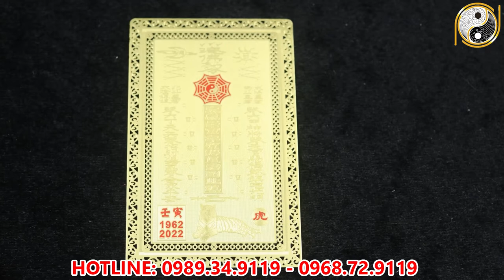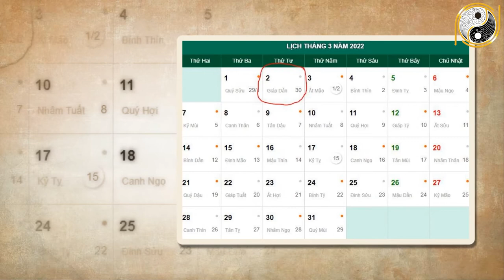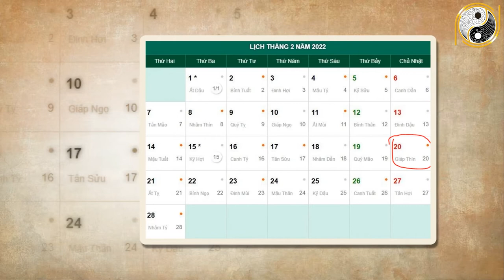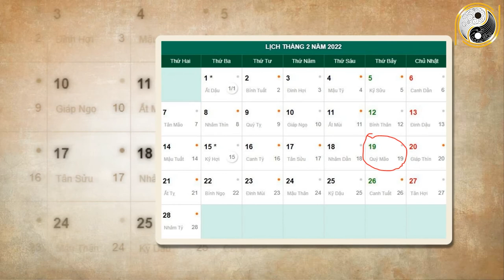Xem Tử Vi Tuổi Giáp Tuất 1994 Tháng 1 Âm Lịch NGHÈO KHỔ VẤT VẢ Thế Đủ Rồi Vận Số Đã Đến Giàu Bất Ngờ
01. Linh phù giải hạn
02. Hồ lô hóa giải Ngũ Hoàng
03. Mai Hoa Phú Quý
04. Gương bát quái tinh cầu
05. Kim bài thái tuế 2023
06. Vòng tam hợp Dần Ngọ Tuất
07. Vòng tam hợp Thân Tý Thìn
08. Vòng tam hợp Hợi Mão Mùi
09. Vòng Tam Hợp Tỵ Dậu Sửu
10. Bát bảo tâm kinh
11. Minh Quang pháp bảo cầu
12. Minh Quang pháp bảo lục giác
13. Tỳ Hưu Lộc Tài (Đồng)
14. Tỳ Hưu Khai Vận ( Bạch Ngọc)
15. Bách Niên Tụ Tài ( tụ tài lộc)
16. Song long ngọc ấn ( ấn thăng quan)
17. Kim bài ngũ Lộ Thần Tài
18. Hồ lô bình an ( treo xe)
19. Móc khóa văn xương
20. Ống bút văn xương gỗ đào
21. Bút văn xương gỗ đào
22. Bút văn xương gỗ đào nhỏ
23. Hoa mai kim tiền ( mạ vàng )
24. Các vật phẩm phong thủy khác Xem Tử Vi Tuổi Giáp Tuất 1994 Tháng 1 Âm Lịch NGHÈO KHỔ VẤT VẢ Thế Đủ Rồi Vận Số Đã Đến Giàu Bất Ngờ